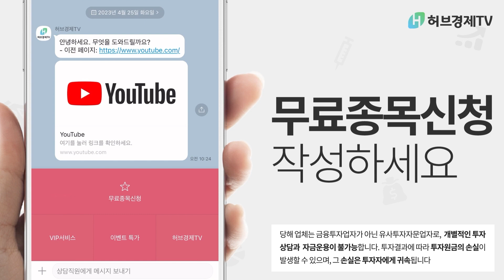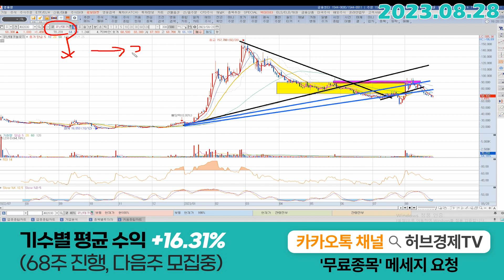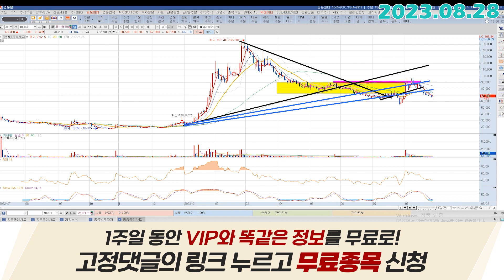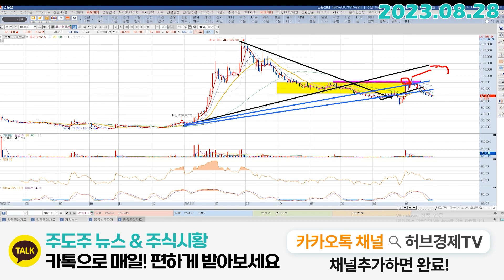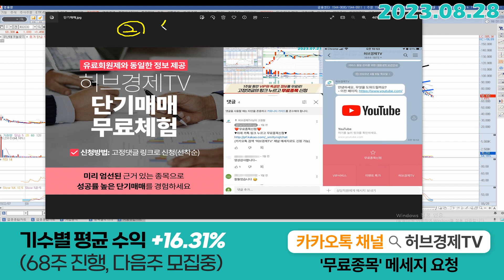코난테크놀로지 (402030) - 또 또 조급해 하는 분들이 생기네요